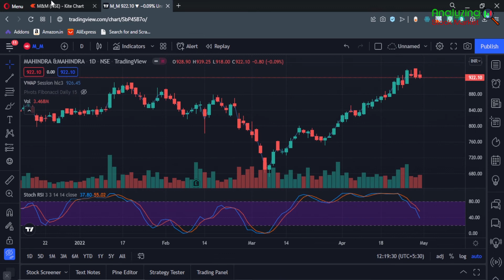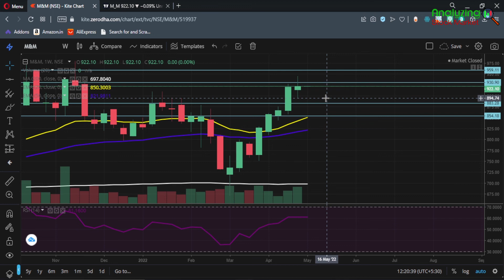Mahindra and Mahindra target May 2022 | M&M Share News | Stock Analysis | Nifty today